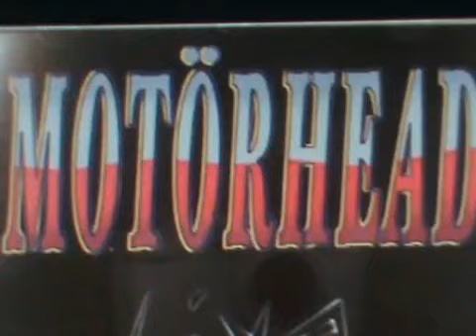Motorhead--Best Of Lemmy`s RIP Live`n`Dirty Rock`n`Roll